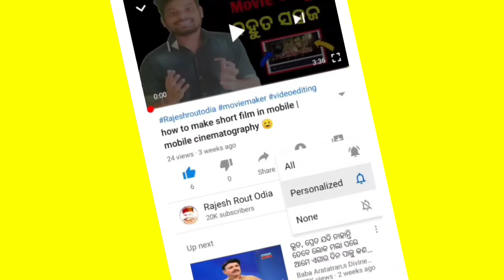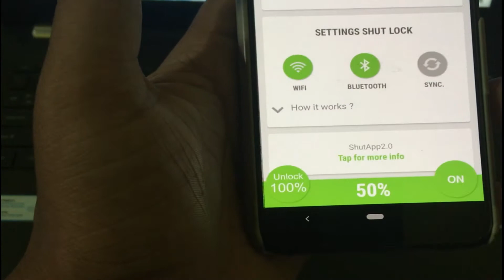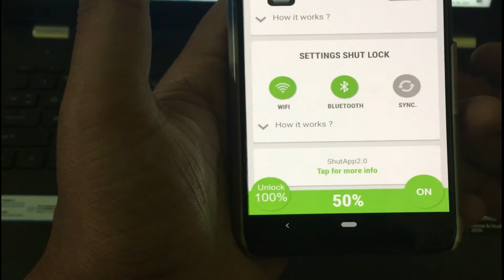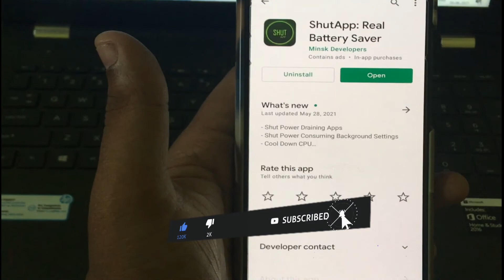DOUBLE YOUR SMARTPHONE BATTERY LIFE 🔋 ⚡ 🔋 Battery Saving Tips And Tricks (2021){ODIA}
Shut Power Draining Apps, Cool Down CPU, Get More Battery Life & Performance!

ShutApp kills all the battery draining Apps, Lock down CPU to its lowest frequency, hibernate power consuming settings to save and extend battery life of your device.

Best thing about ShutApp is it only works - When the screen is off.

my gears :
BO-YA BY-M1 Microphone
3110 Tripod Stand